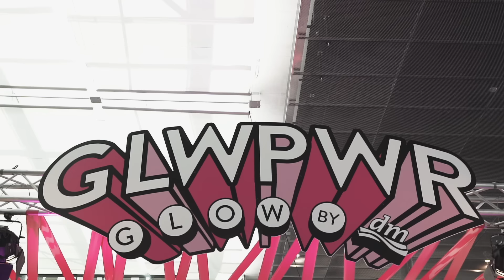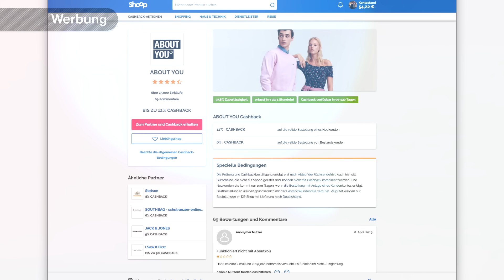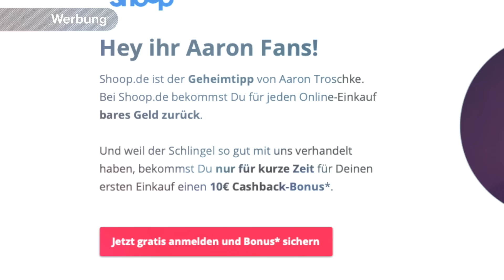Glow-VIP-Tour- Stänkern und Schmarotzen mit Dagi, Mrs.Bella, Luisa Crashion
Danke an die GLOW und alle Damen die den Spass mitgemacht haben!